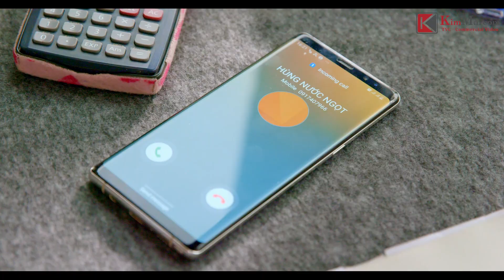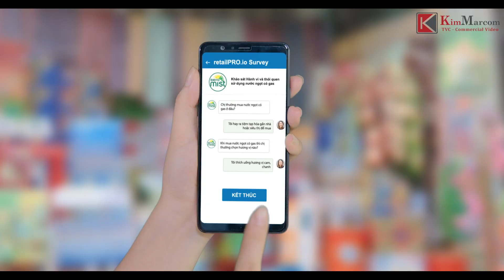Hậu trường sản xuất TVC retailPRO công ty công nghệ DMSpro phim giới thiệu doanh nghiệp Kim Marcom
Quý vị đang xem video được sản xuất bởi Kim Marcom. Nếu Quý Doanh nghiệp đang cần Ekip sản xuất TVC Quảng Cáo giàu kinh nghiệm, Quy trình chuẩn quốc tế, TVC mang đến hiệu quả ngay, Khả năng lan truyền tự nhiên cao, Tối Ưu Ngân Sách, vui lòng liên hệ qua thông tin điện thoại hoặc email bên dưới để được tư vấn thông tin hữu ích.

KIM MARCOM – CÔNG TY SẢN XUẤT TVC – LÀM PHIM QUẢNG CÁO CHUYÊN NGHIỆP - PHIM TỰ GIỚI THIỆU DOANH NGHIỆP

Hơn 1.000 dự án sản xuất phim của Kim Marcom đã thực hiên nhận được đánh giá cao từ các khách hàng là Doanh nghiệp, Tập đoàn trong nước lẫn các Tập Đoàn Đa Quốc Gia như:

Bayer, Saint-Gobain, ADM, Zoetis, Neovia, TBS Group, Lavifood, DMSpro, WOO, Dentsu Redder, Bệnh viện Da Liễu TP. HCM, SolarBK…

Với sứ mệnh mang đến những trải nghiệm tốt nhất trong truyền thông marketing cho Thương Hiệu của Quý Doanh nghiệp, phim quảng cáo TVC - phim tự giới thiệu doanh nghiệp truyền tải thông điệp và hình ảnh SP/DV/ DN một cách ấn tượng giúp:

Kết dính thông điệp với nhiều nhóm khách hàng mục tiêu
Tăng độ nhận biết về sản phẩm/ dịch vụ
Nâng tầm thương hiệu, nâng cao năng lực cạnh tranh sản phẩm dịch vụ trên thị trường
Thúc đẩy bán hàng, mở rộng và chiếm lĩnh thị phần mới

Kim Marcom có đội ngũ chuyên viên giàu kinh nghiệm trong từng giai đoạn: Lên ý tưởng, tiền kỳ, sản xuất, hậu kỳ, phát hành… chủ động trong toàn bộ quy trình sản xuất Phim quảng cáo TVC - Phim tự giới thiệu doanh nghiệp, mang đến sản phẩm chất lượng và ấn tượng nhất cho doanh nghiệp.

DỊCH VỤ:
Sản xuất phim quảng cáo, TVC quảng cáo
Sản xuất phim tự giới thiệu doanh nghiệp, phim doanh nghiệp
Sản xuất phim quảng cáo sản phẩm